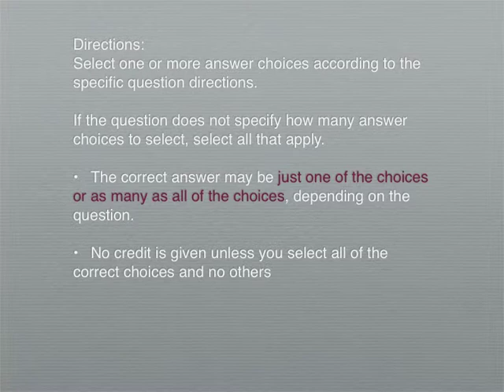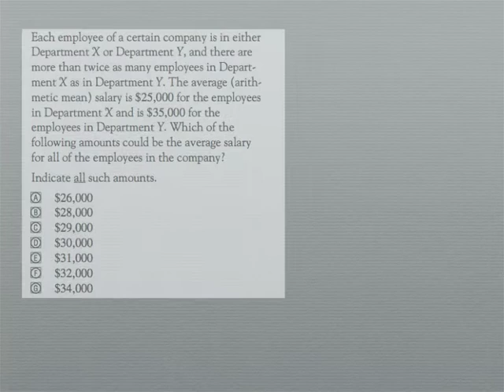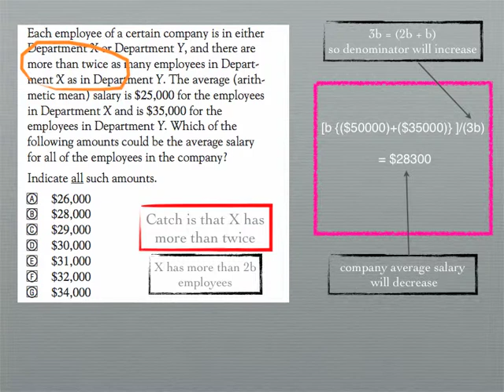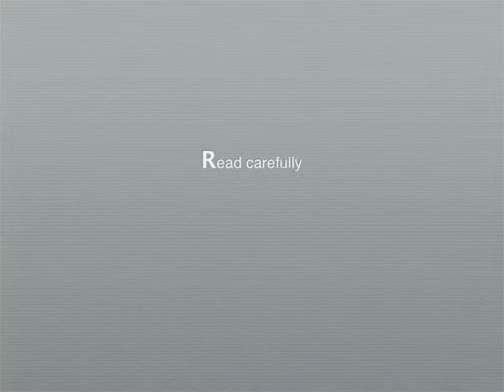Revised GRE Quantitative Section MCQ2 Part2